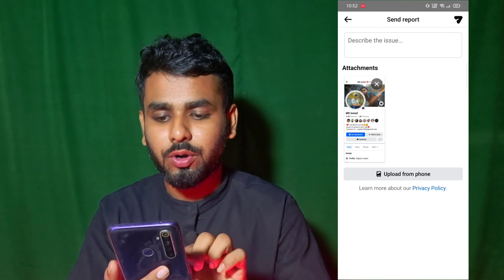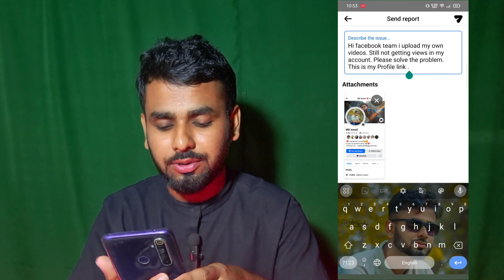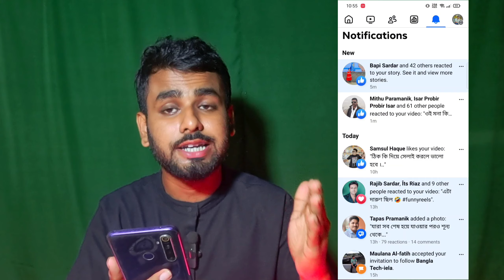Facebook Reach ঠিক করার সবচেয়ে গোপন ট্রিক্স | How To Viral Facebook Reels Bangla 2025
লেখাটি কপি করুন
Hi facebook team i upload my own videos. Still not getting views in my account. Please solve the problem.
This is my Profile link .

Facebook reels ভাইরাল করার গোপন ট্রিক্স

Facebook reels viral New tips